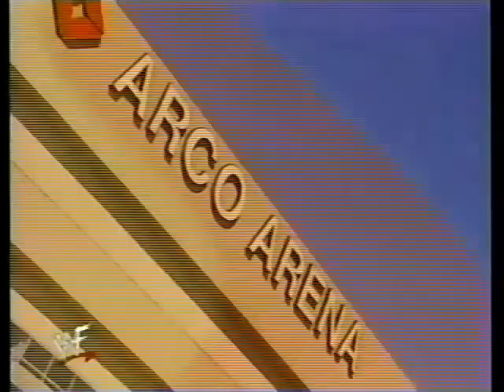Kaientai vs. Hardcore and Crash Holly (w/ Molly Holly) (05 20 2001 WWF Sunday Night Heat)